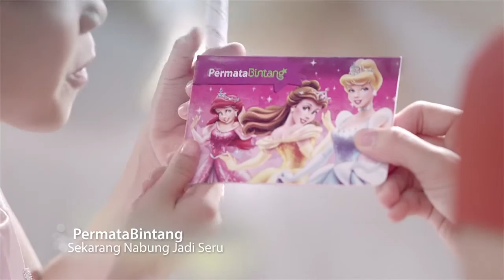PermataBank Saving - Yudi Datau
HOUSE OF ZOMBIE - a Production Company based in Jakarta, Indonesia. We Produce TV COMMERCIAL/CORPORATE/VIRAL/MUSIC VIDEO and Provide LOCATION SERVICES for the Film & TV Industries.